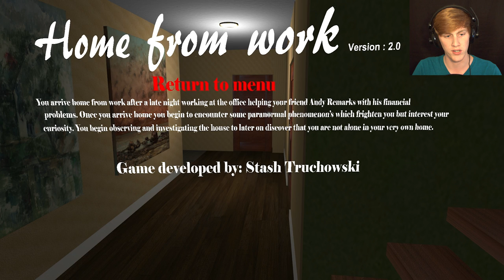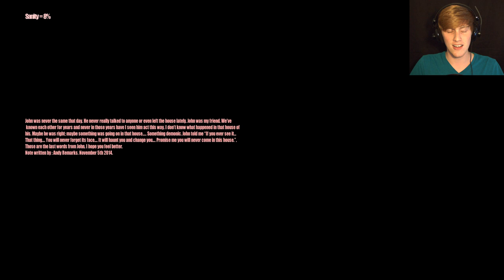Home From Work | Bryce Gets Scared By A Door (Indie Horror)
Follow me on the social medias!